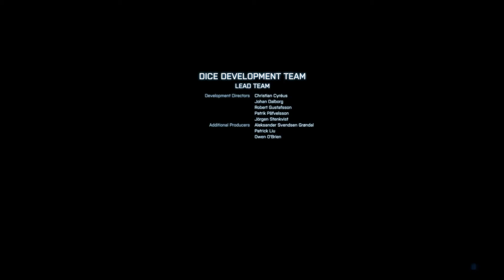Let's Play Battlefield 3 #28 [Deutsch] [HD] [Blind] In The End... [Finale]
Tja liebe Leute hier und heute endet das Battlefield 3 Singleplayer LP und ich hoffe es hat euch gefallen.
Was als nächstes kommt weiss ich noch nicht.

Spiel: Battlefield 3 von Electronic Arts